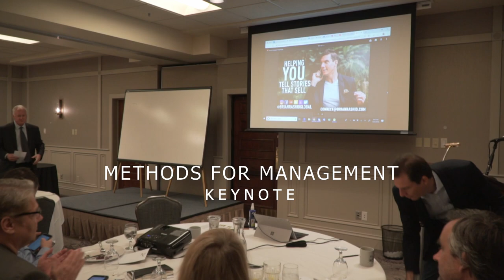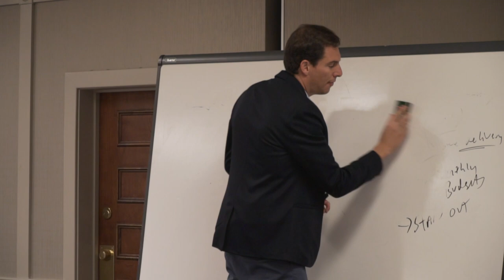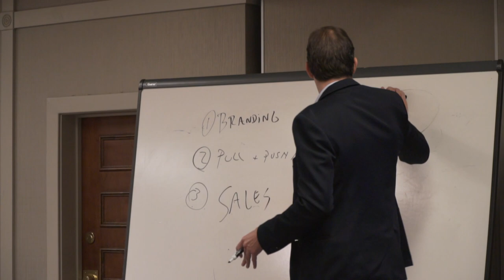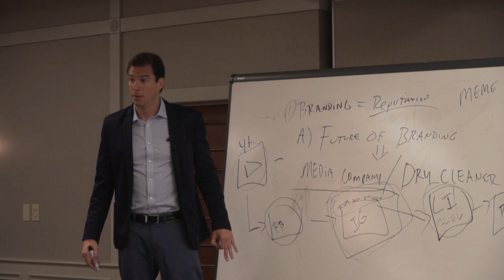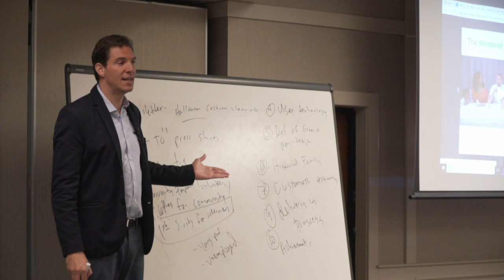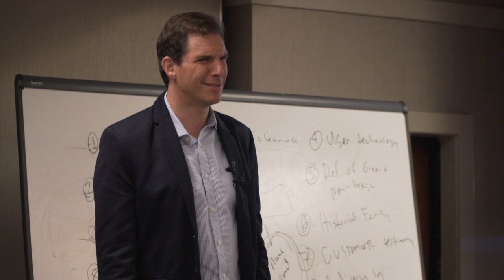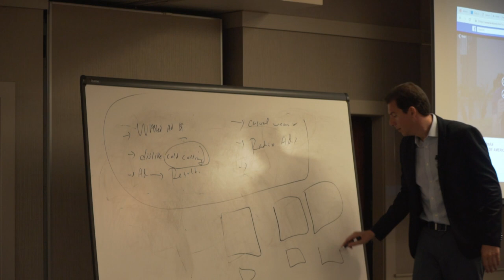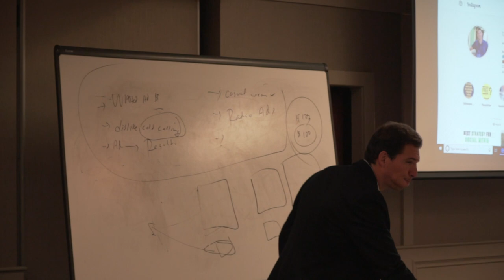What Every Small Business in America Needs to Know | BTV 154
People think I am out of my mind for giving away so much content, but I believe in it the most. This is an unbelievable keynote that will massively help every small business in America if you implement 1% of what I talk about. If you want to learn about how to use social media marketing, make more sales, or build your brand, you need to watch this. All of it.